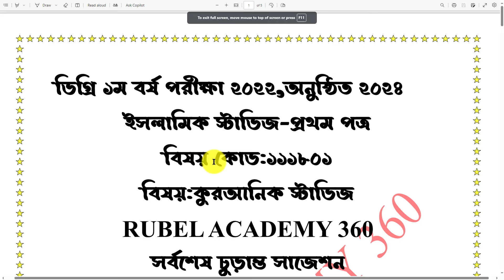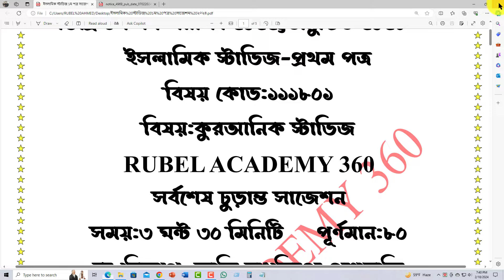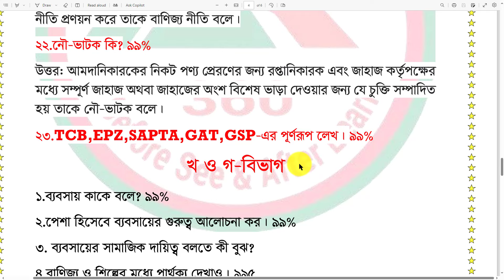ইসলামিক স্টাডিজ ১ম ব্যবস্থাপনা ১ম পত্রের সর্বশেষ সাজেশন ২০২৪